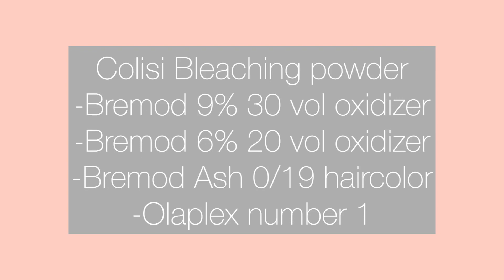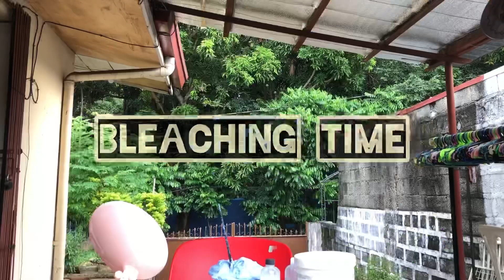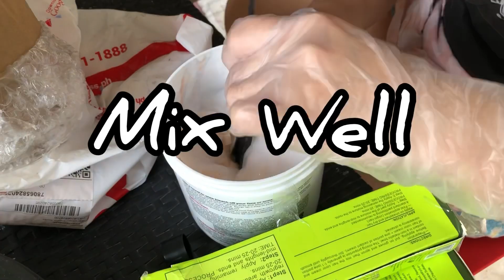DIY Ash Gray Hair at Home: All products from SHOPEE || SALAMAT SHOPEE!!!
Hair products used:

-Collisi Bleaching powder (145.00 php)
-Bremod 9% 30 vol oxidizer (35.00 php)
-Bremod 6% 20 vol oxidizer (35.00 php)
-Bremod Ash 0/19 haircolor (60.00 php)
-Olaplex number 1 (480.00 php)
-Purple Shampoo (280.00 php)